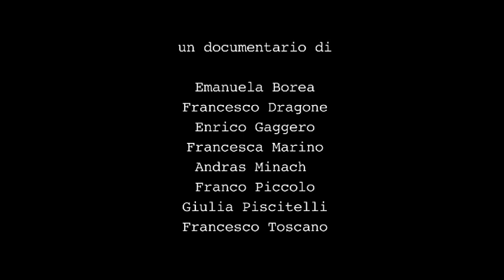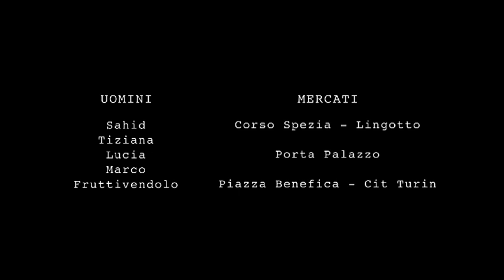Uomini e mercati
Autore: Gianluca de Angelis

Di Emanuela Borea, Francesco Dragone, Enrico Gaggero, Francesca Marino, Andras Minaci, Franco Piccolo, Giulia Piscitelli, Francesco Toscano
Fotografia: Fabrizio Cecioni
Montaggio: Gianluca De Angelis
Suono: Niccolò Bosio
Produzione: SAA, Università degli Studi di Torino
Produzione esecutiva: Gianluca De Angelis per Tekla srl

Anno: 2011
Durata: 9'50''

Il progetto nasce all'interno della Summer School "Filming in Turin" che ha avuto luogo presso la SAA, Scuola di Amministrazione Aziendale, nel mese di Luglio 2011. All'interno del workshop, che ha visto il coordinamento didattico di Daniele Gaglianone ed Umberto Mosca, gli studenti hanno avviato un progetto di ricerca finalizzato alla produzione di un documentario con oggetto la realtà dei mercati della città di Torino.